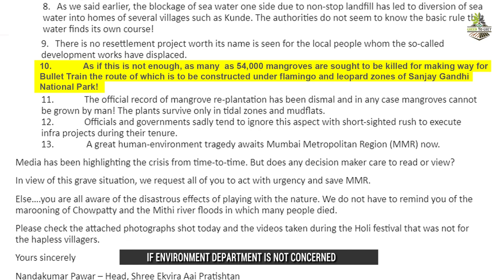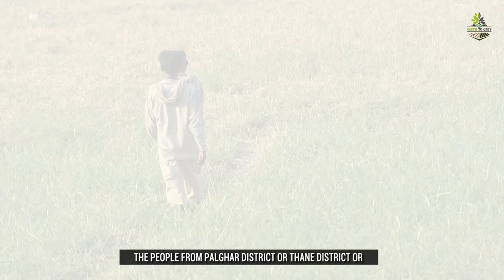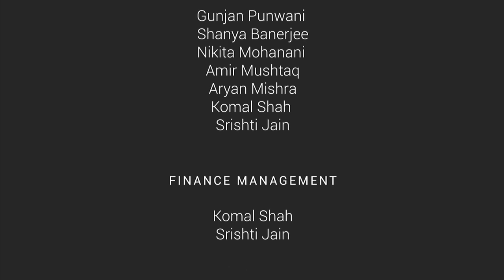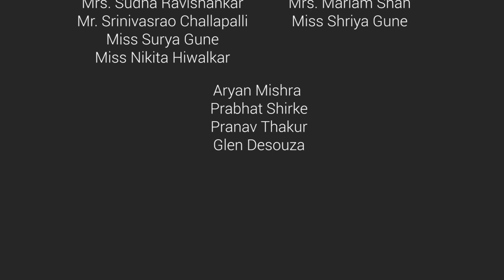Green to Grey Documentary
Green to Grey is a Documentary that deals with Bullet Train with regards to Mangroves Destruction and Land Acquisition.